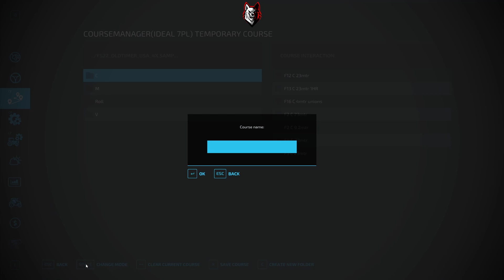FS22 Oldtimers Farm 3